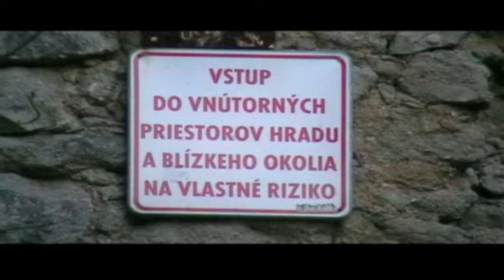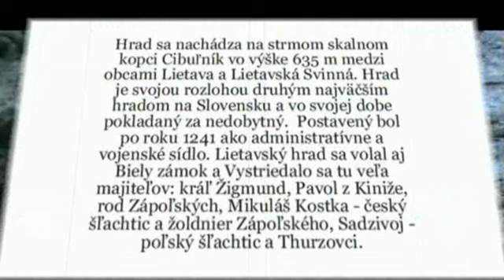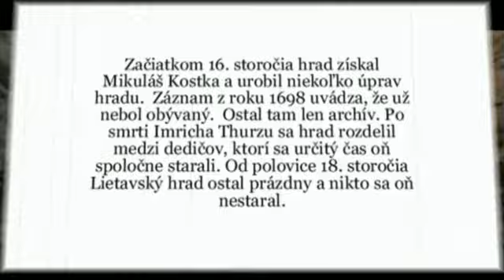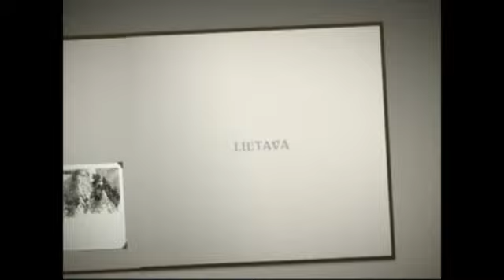Hrad LIETAVA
Hrad Lietava je druhá najväčšia zrúcanina hradu v Slovenskej republike. Je situovaný na hrebeni vrchu Cibulník medzi obcami Lietava a Lietavská Svinná.